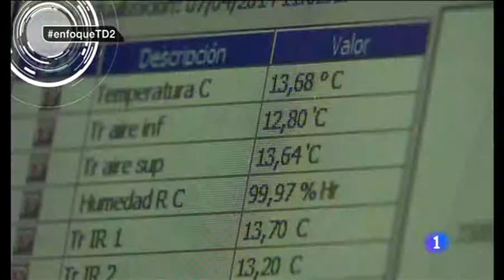Cueva Altamira control y apertura al publico los bisontes ya reciben en casa